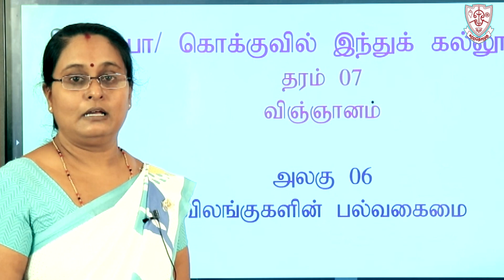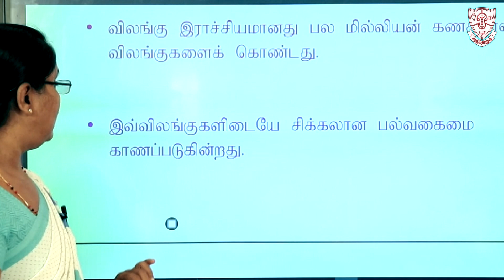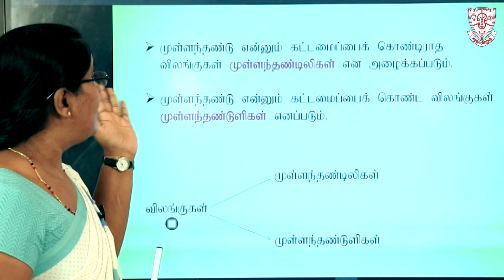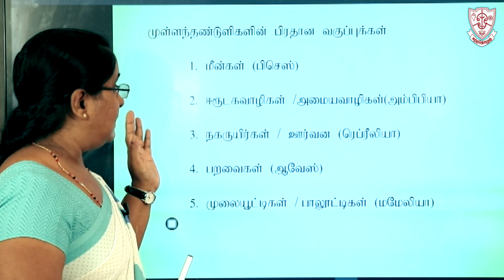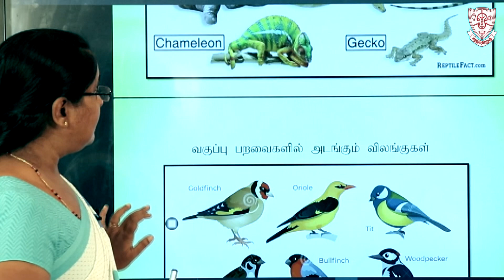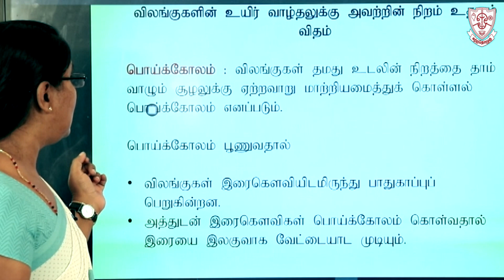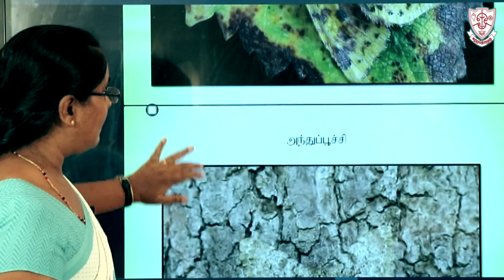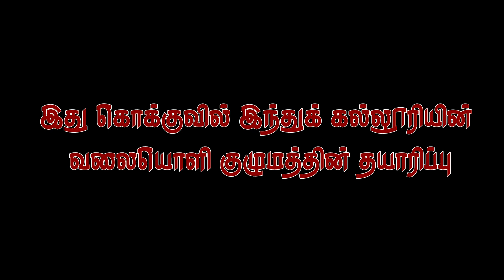விஞ்ஞானம். தரம் 07. அலகு 06, விலங்குகளின் பல்வகைமை. ஆசிரியர் ; திருமதி சுமந்திரா துசியந்தன்